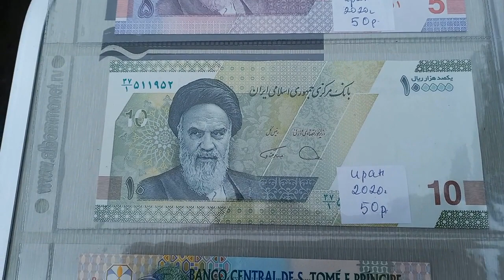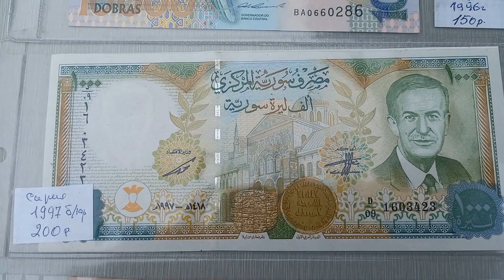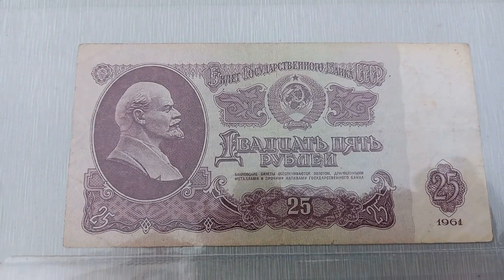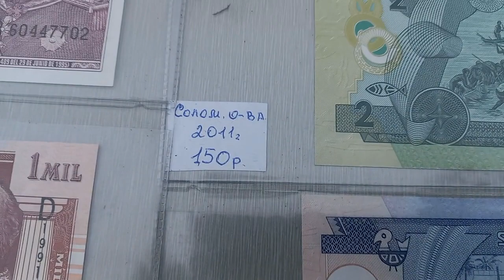Банкноты Ближний восток, Африка, СССР.